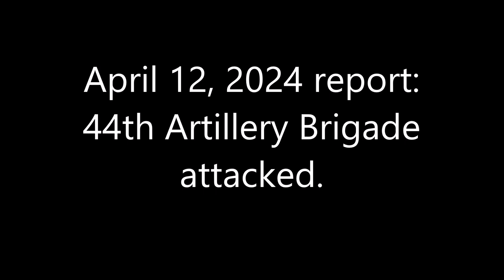April 12, 2024 report：44th Artillery Brigade attacked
44th Artillery Brigade attacks Russian forces around Orikhiv.
Based on previous attacks, it appears that the daytime attack was on the Russian defense line north of the village of Chystopillya. The location is 47°23'44.06" N 35°40'28.54" E.
And it is believed that the second half of the night attack was in the forest west of the village of Shevchenkove. The location is 47°22'32.10" N 36°06'05.26" E.
Based on these two attacks, the 44th Artillery Brigade's firing position is estimated to be 47°33'32.66" N 35°54'52.95" E in the forest here.
The opening satellite image shows what is thought to be the remains of a Russian military attack on this forest. The satellite image is from April 10, 2024.